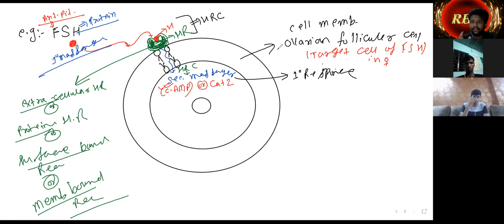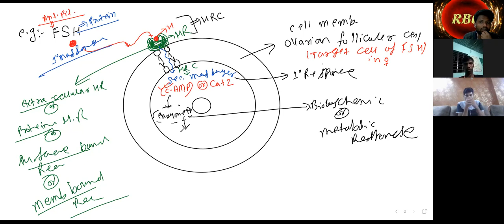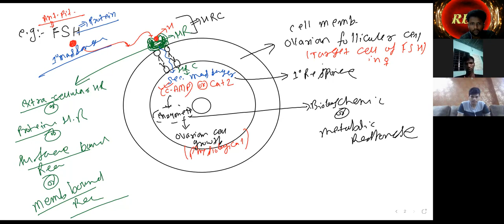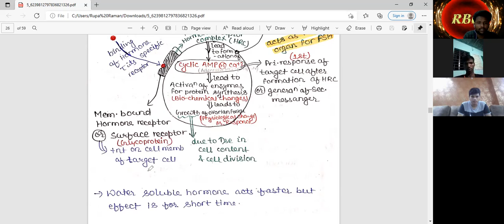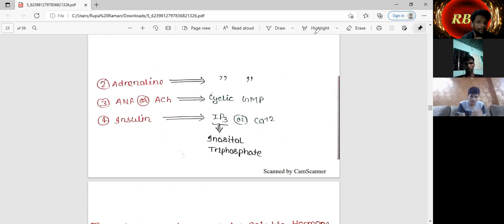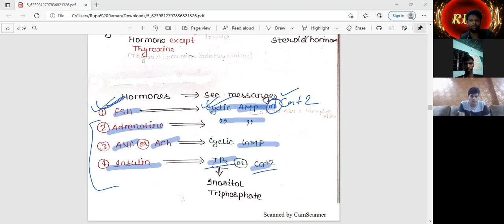30 September2021 L- 2 [ Mechanism of action of Protein Hormone ]